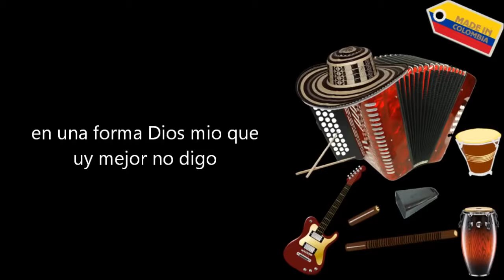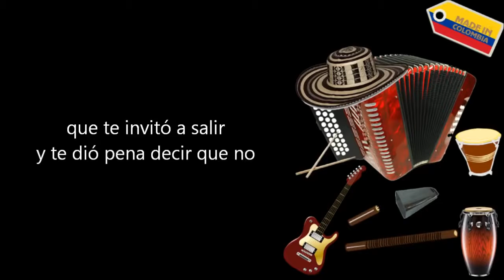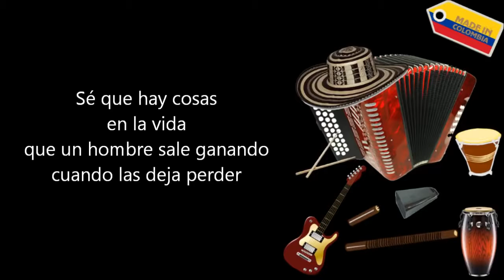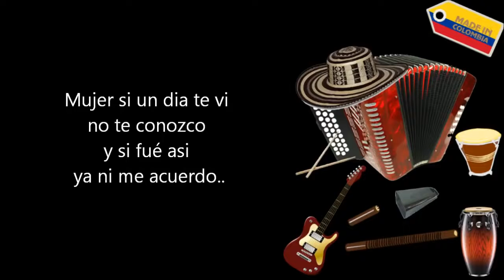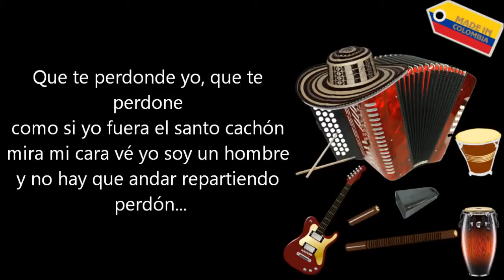EL SANTO CACHÓN (LOS EMBAJADORES VALLENATOS) LETRA